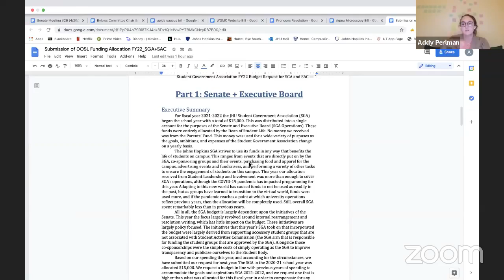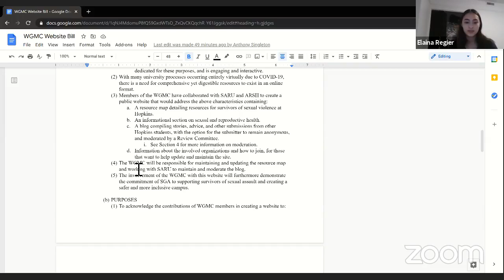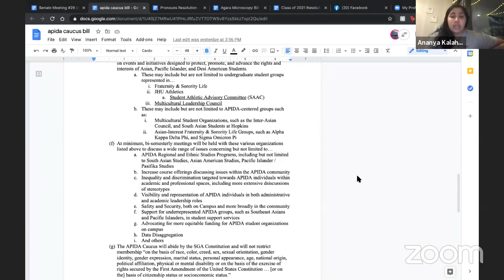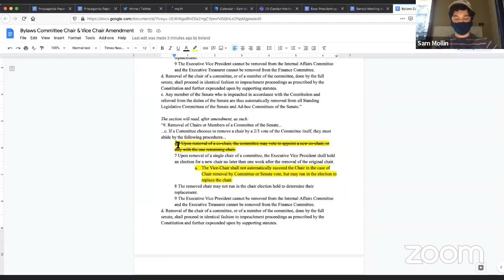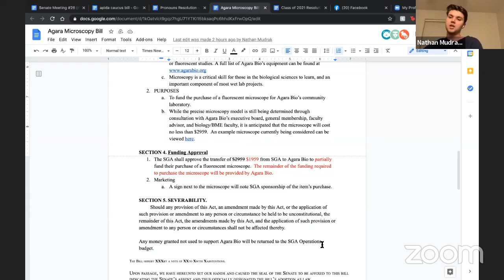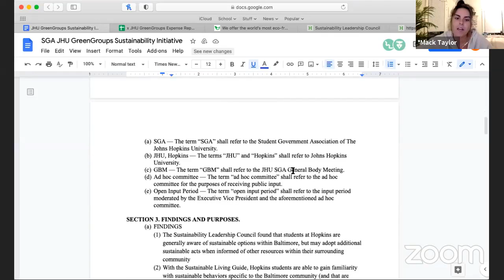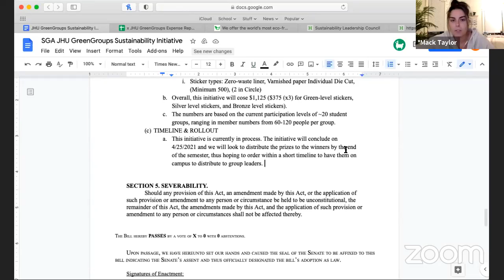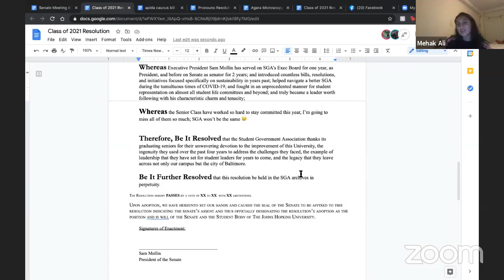Senate Meeting #26 (04/20/2021)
JHU Student Government Association General Body Meeting #26!